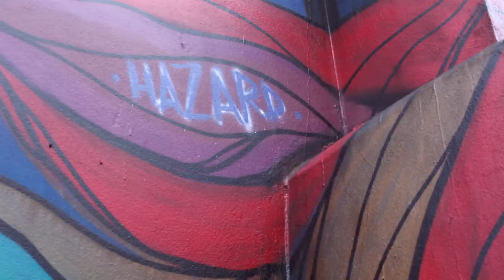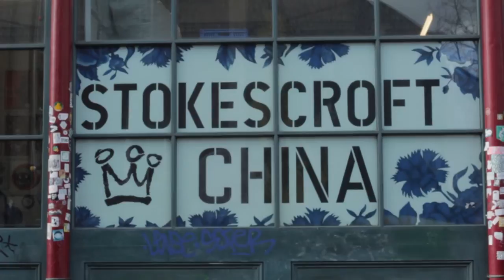People of The Arts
Bath Spa University Film School
                                                                   Filmed with Canon EOS 700D DSLR
Produced/Directed- Olivia Hughes
Produced/Directed- Hannah King

Artist- (Hazard) Harriet Wood
            Twisted RootZ